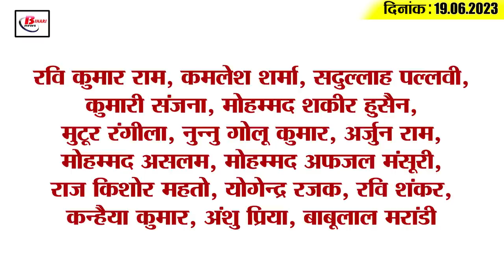Get Today Bihar Evening breaking news of 19th June on Zoo Safari, Adipurush, Bihar weather report,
1. Dress code of Bihar Board became a topic of discussion in National Conclave

2. Change in the timing of Zoo Safari

3. CM Nitish will visit Tamil Nadu on Stalin's invitation

4. Field test of National Family Health Survey-6 started

5. Registration and choice filling for IIT-NIT admission starts from today
The counseling schedule has been released by the Joint Seat Allocation Authority for admission to more than 55,000 seats in 23 IITs, 32 NITs, 26 Triple IT and other 38 Government Funded Institutes across the country. Please tell that today i.e. 19th June it will start from 10 am. Which will continue till 5 pm on June 28. Whereas on June 25, the mock seat allotment result will be released. Apart from this, students can also change the choice filling. On the basis of choice filling till June 26, second mock seat allotment result will be issued on June 27. For your information, let us tell you that the counseling for admission will be conducted in six rounds. In which the first round will be released on 30 June, the second round on 6 July, the third on 12 July, the fourth on 16 July, the fifth on 21 July and the sixth round on 26 July.

6. Neha Singh Rathore sang a song on 'Adipurush'

7. Kamlesh Kamal of Bihar received the Vishnu Prabhakar Award for Literature

8. These two ministers will be present in the 'hearing program' at RJD office on Tuesday

9. Fear of flood in Bihar due to rain in Nepal

10. Preparations for the Lok Sabha start in the Election Commission

11. Ravi Shankar listed many flaws in CM Nitish's campaign

12. Lalan Singh's taunt on PM Modi's 'Mann Ki Baat'

13. Bihar Congress will give this big gift on Rahul Gandhi's birthday

14. Moeen Ali fined by ICC and issued warning for two years

15. Know what is the rate of petrol and diesel in Bihar todaywatching from youtube then don't forget to subscribe the channel and if you are watching from facebook then don't forget to like the page.